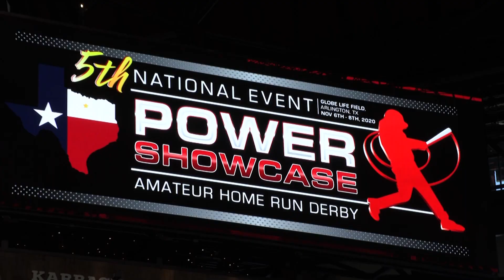Top Texas Prospect (2025) - Brayden Renz ~ 5th National POWER SHOWCASE - Globe Life Field, 2020.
Top Texas Prospect (2025) - Brayden Renz ~ 5th National POWER SHOWCASE - Globe Life Field - November 6th through 8th, 2020.
RESULTS:
Home Runs - 1
Longest Distance - 364ft
Top Exit Velocity - 89.5MPH